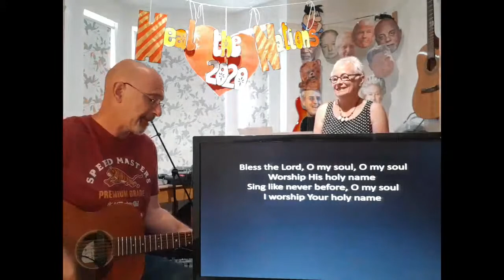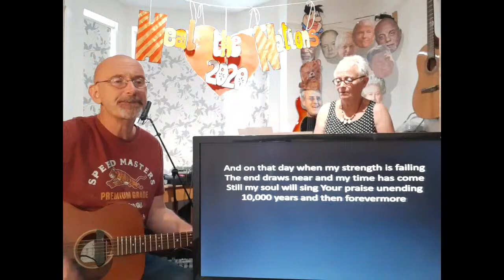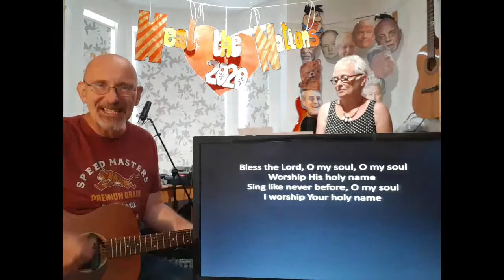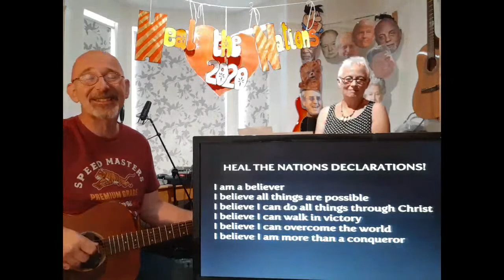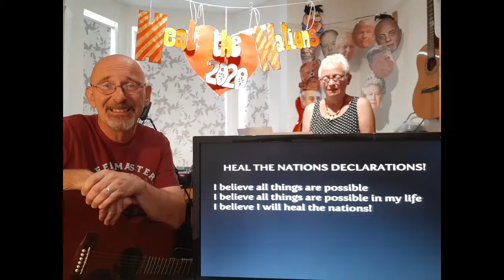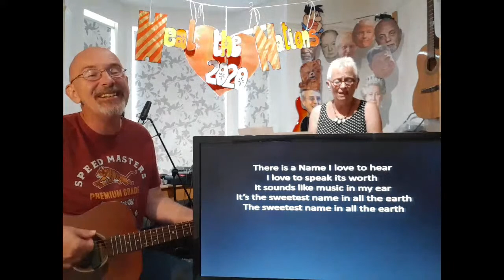Heal the Nations Session 5 Benjamin Conway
Today, we are going to find out how to deal with one of the most limiting things we can do as believers - care about this world.  Jesus says that caring about this world is a weed that stops us receiving all the benefits of the Word in our life.  Today, with Ben, we are going weeding!